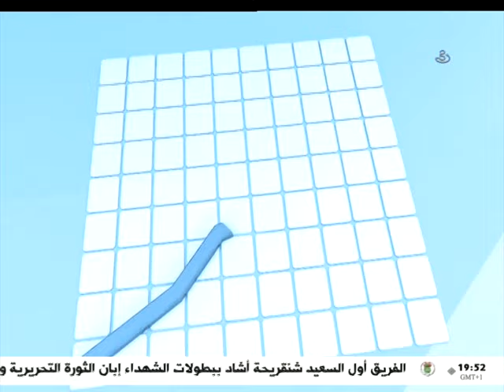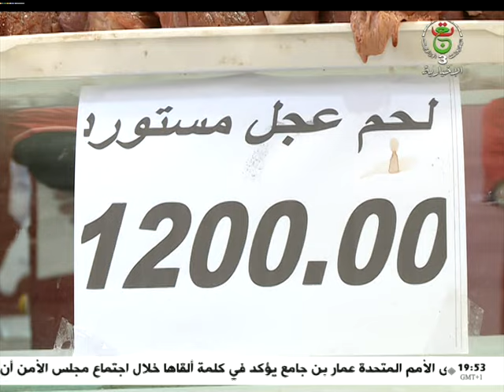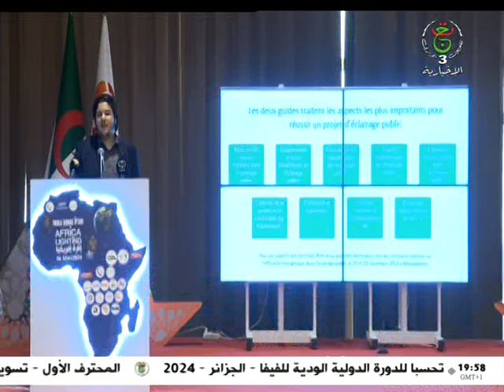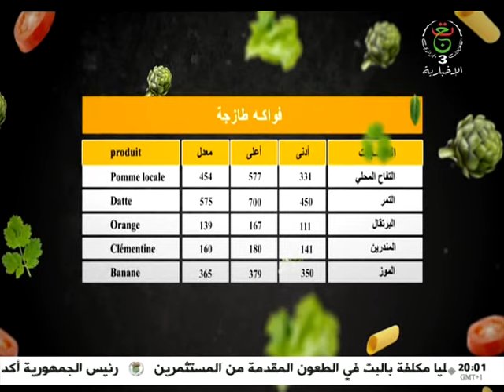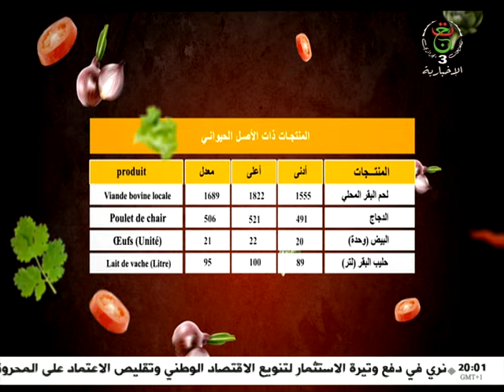الأخبار الاقتصادية - 19-03-2024